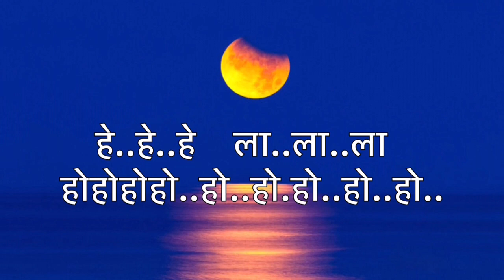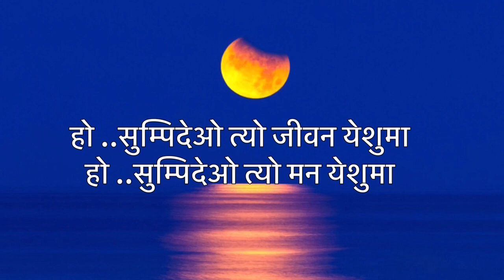Yo Hamro Jivana Karaoke With Lyrics- New Nepali Christian Song 2015 By Mahesh Tirwa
Album: Khushiko Khabar
Lyrics/composer: Yakub/Mahesh
Vocal: Mahesh Tirwa

हे..हे..हे     ला..ला..ला
हे..हे..हे..हे   हो.हो..हो..हो..हो
   हे..हे..हे     ला..ला..ला
   होहोहोहो..हो..हो.हो..हो..हो..

यो हाम्रो जीवन आज छ भोली छैन ~२
सुम्पिदेअो त्यो जीवन येशुमा ~२

{आेईलेर जाने यो छेड़ीक हाम्रो जीवन
बगेको खोला झै फर्केर आउदैन}~२
      दुईदिने जीवनमा लानु यहाँ के छ र~२
      सुम्पिदेअो त्यो मन येशुमा~२

{सुन्य यो जीवनमा अन्धकार छ यहाँ
ज्योति भई आए येशु यो पापी जगतमा}~२
      के गर्छौ संसारमा जानु छ है स्वादेशमा~
      सुम्पिदेअो त्यो मन येशुमा
हो सुम्पिदेअो त्यो जीवन येशुमा
हो सुम्पिदेअो त्यो मन येशुमा